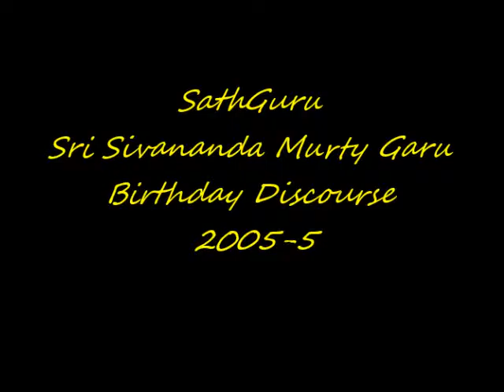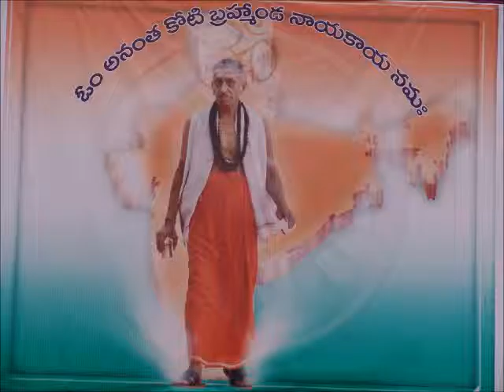SatGuru - Birthday 2005, 594